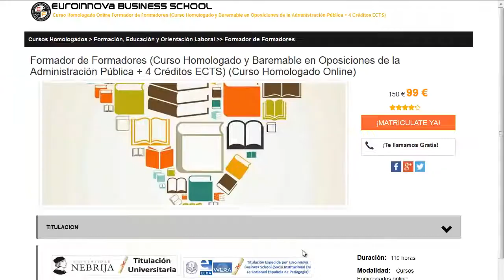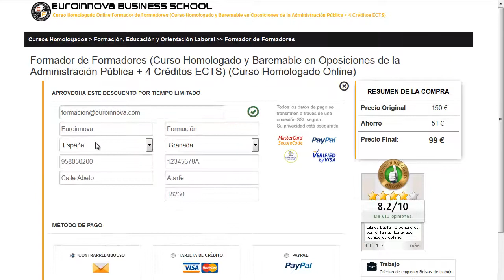Cursos De Investigación y técnicas de mercado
Cursos De Investigación y técnicas de mercado. Encuentra los mejores Cursos De Investigación y técnicas de mercado en Euroinnova. Con nosotros obtendrás los mejores descuentos .Toda nuestra formación en Cursos De Investigación y técnicas de mercado los podrás realizar de manera online.

En euroinnova.edu.es te ofrece la mejor formación en Cursos De Investigación y técnicas de mercado. No lo dejes más y haznos una visita, gracias a nuestro buscador encontrarás a todos los posgrados de Cursos De Investigación y técnicas de mercado.

En este video de Cursos De Investigación y técnicas de mercado te explicamos a apuntarte así como, te contamos como puedes matricularte no lo dudes más y visítanos ¡No te arrepentirás de formarte con nosotros!.